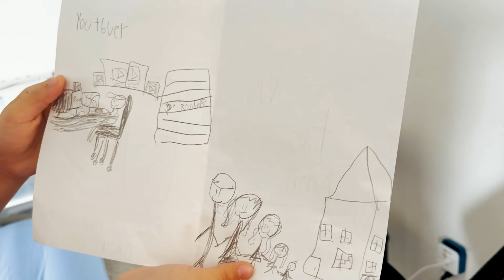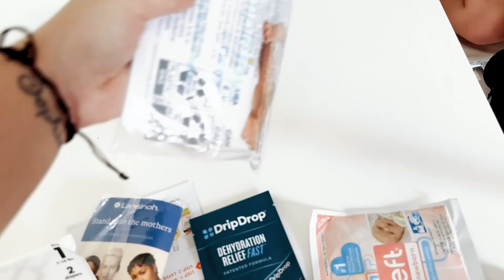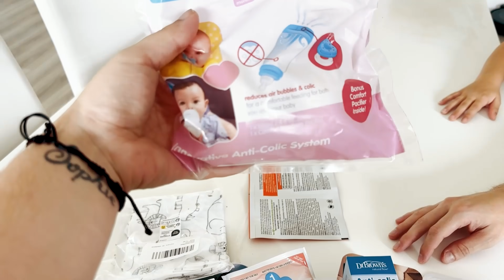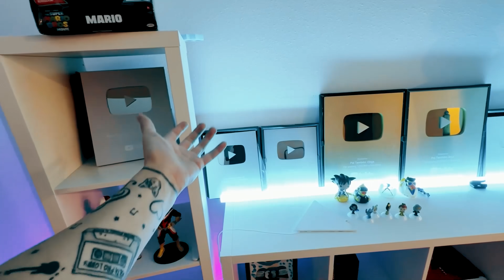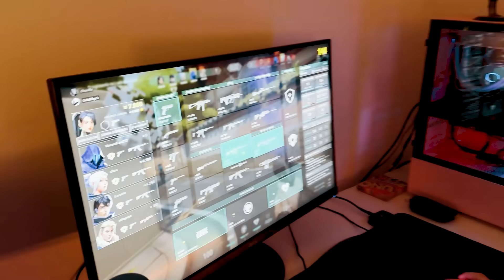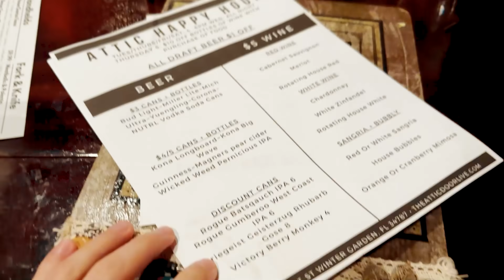FELIZ ANIVERSÁRIO PAI! PRIMEIRO ANIVERSÁRIO do PAI COM 3 FILHAS! Ashley, Sophie e Hailey!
No vídeo de hoje o Pai, a Mãe, a Ashley, Sophie e Vovó Marlete vão comemorar o aniversário do Pai!
FELIZ ANIVERSÁRIO PAI! PRIMEIRO ANIVERSÁRIO do PAI COM 3 FILHAS! Ashley, Sophie e Hailey! Pai Também Vloga